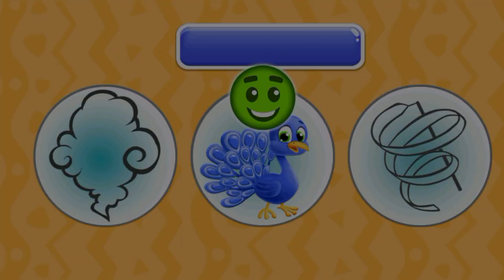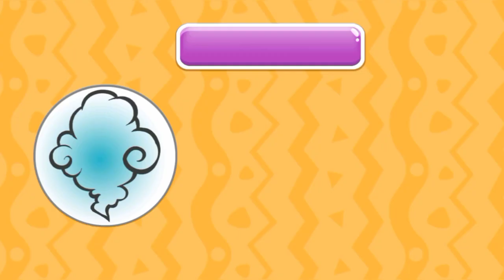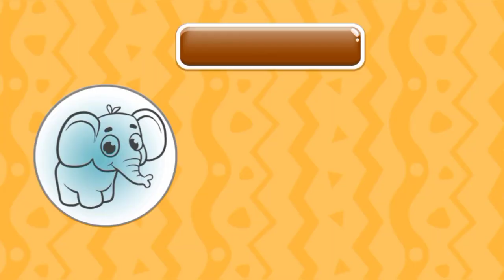Kita Maen Games Sambil Belajar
Kita bermain sambil belajar mengenal warna yuu,,